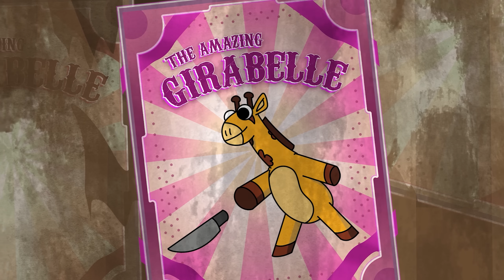COACH PICKLES Falls in Love?! (Cartoon Animation)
In this epic Garten of Banban animation, we present an intense and emotional love story featuring Coach Pickles and Girabelle, two characters trapped in a cruel circus. The flashback takes us through their painful past, showcasing the abuse they endured at the hands of the Ringmaster. Despite the hardships, their love for each other remains strong. The story then shifts to the present, where Coach Pickles discovers Girabelle imprisoned in Banban's Kindergarten. However, Girabelle is hesitant to trust him, fearing he may be like the others. As they reminisce about their separation, a plan to escape unfolds, but they face unexpected obstacles. Queen Bouncelia intervenes, offering a transformation to Girabelle, while Coach Pickles resists her manipulations. It climaxes as Banban captures Girabelle, leaving Coach Pickles determined to rescue her. Will Coach Pickles be able to save Girabelle from Banban's clutches? Find out in this captivating tale of love, sacrifice, and determination.